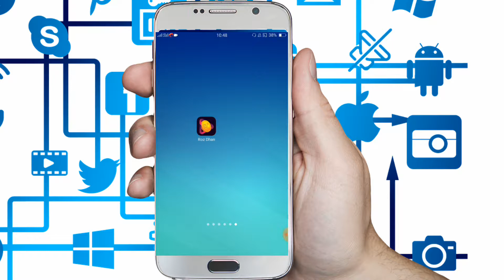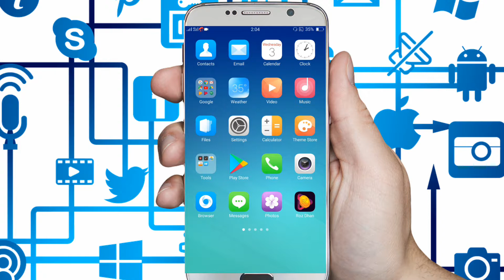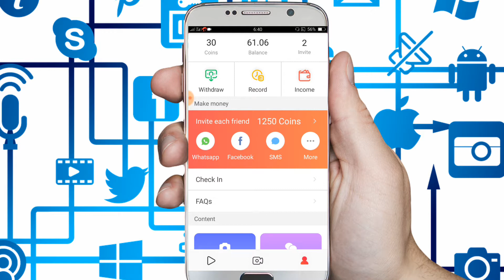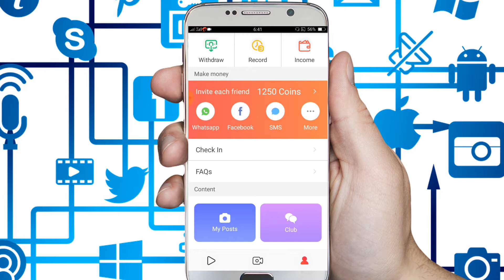Rojdhan app se paise kaise kamaye.Best Earning Application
हेलो दोस्तो आपका हमारे इस यूट्यूब चैनल पर बहोत बहोत स्वागत है
आज मैंने आपको बताने वाला हु  रोज आप 100 रुपये कैसे कमा सकते है दोस्तो नीचे दिए लिंक से डाउनलोड करने पर आपको 50 रुपये साइन अप करते ही मिल जायेंगे

आप 500 से 1000 रुपये तक आराम से कमा सकते हो नीचे दिए लिंक पर क्लिक करे

Google tez का बाप आ गया 51 रुपये पर रेफेर

1 रेफेर 35 रुपये 100 रेफेर 3500 रुपये

Online reselling करके 10000 से 15000 पर month कमाये

Rojdhan se paise kaise kamaye hack
ROJDHAN se paise kaise kamaye 2018
ROJDHAN Se paise kamaye unlimited
ROJDHAN hack trick